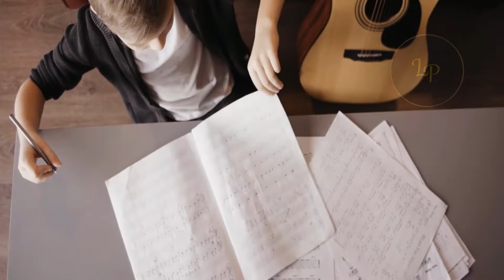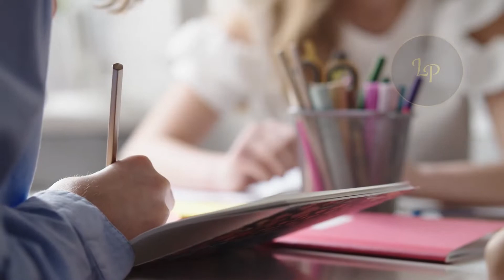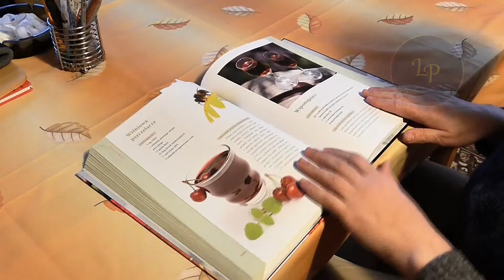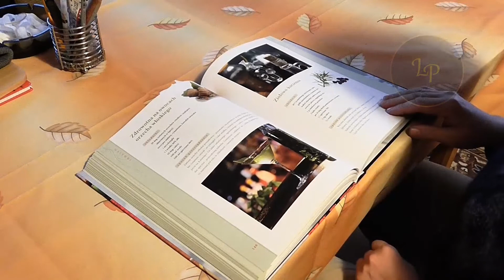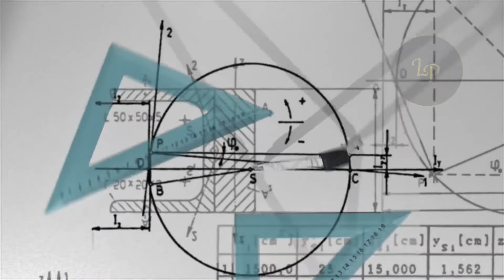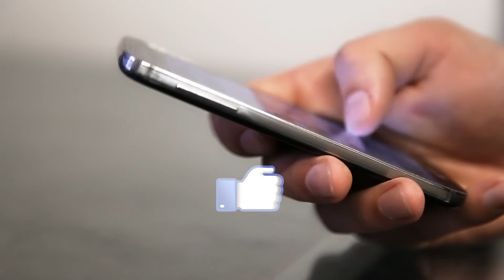Voici ce qu'il faut savoir sur l'école